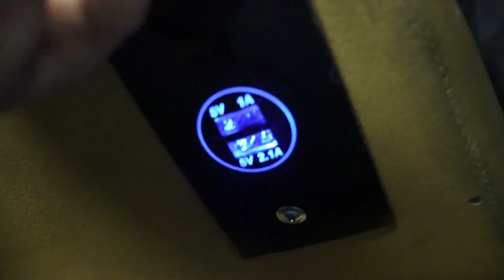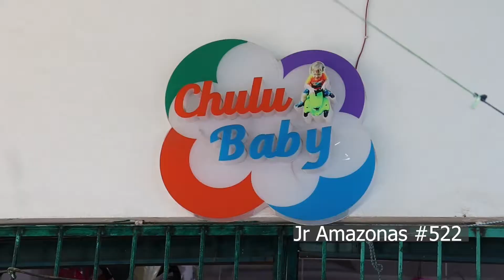Conocí AJÍ CAUSA Y ESTO APRENDÍ 🇵🇪🙏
VIVÍ 3 DÍAS CON UNO DE LOS CREADORES DE CONTENIDO MÁS GRANDES DE PERÚ🧑‍🍳 🌶👌🤔

Hola aseres, tuve la oportunidad de vivir 3 días con unos de los creadores de contenido más grandes de Perú. A parte de ser uno de los mejores, es sin lugar a dudas, mi favorito.
Espero que disfruten de este vídeo.